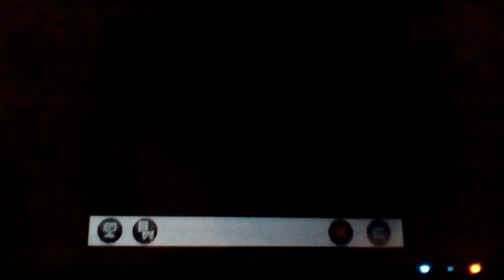Pokemon Y Shiny Hunting Episode 394 Archen